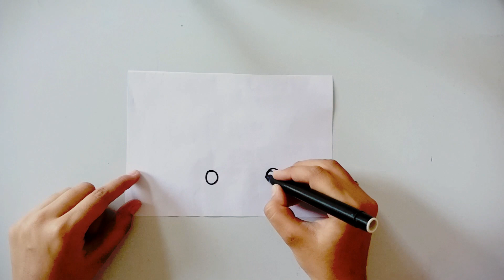car drawing,painting,easy drawing for kids....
in this video i will draw car drawing/painting for kids.